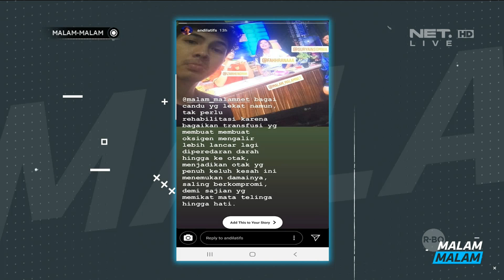Akhirnya Terungkap Pekerjaan Pertama Ketiga Host Ini (1/4)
Malam-Malam merupakan program obrolan ringan di malam hari yang dipandu oleh Surya Insomnia, Dita Fakhrana dan Zarry Hendrik